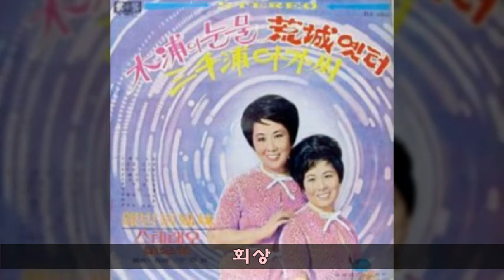은방울자매 '72 B04 회상